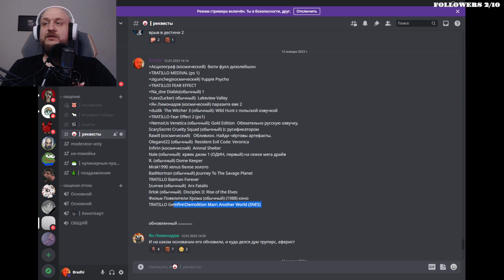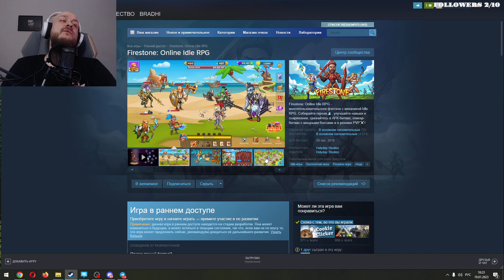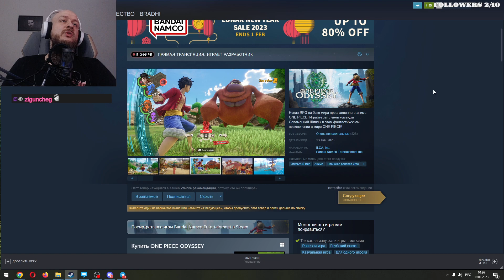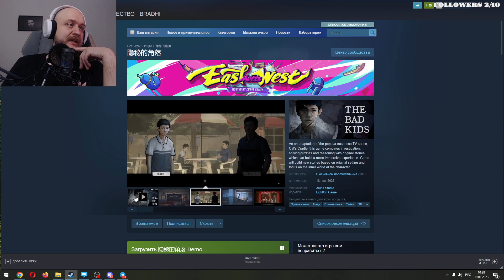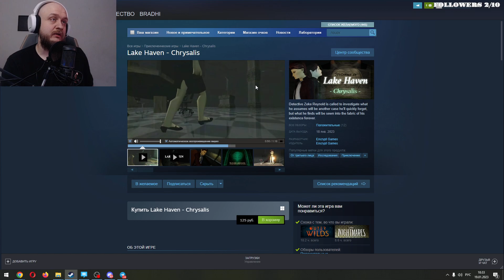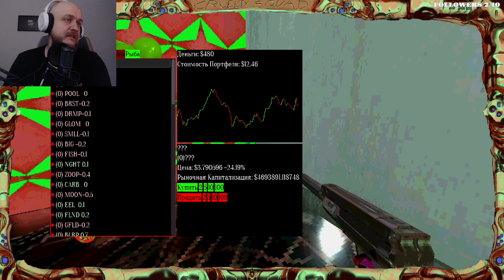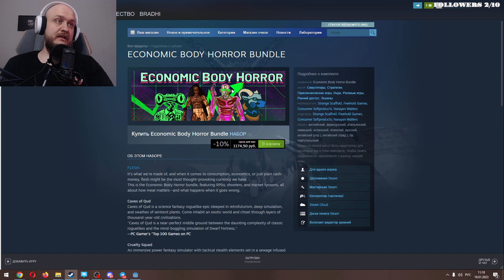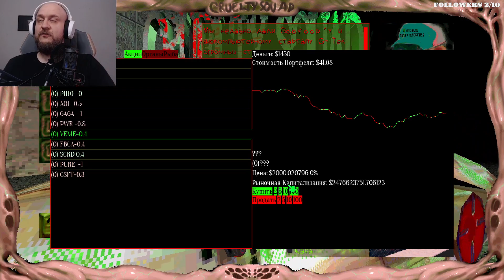Марафон реквестов (ДЭЙ 9) 1/2 Cruelty Squad